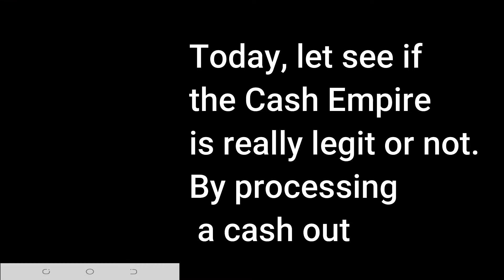Cash empire is legit or not? ( Cash empire processing cash out)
To sum up cash empire is not a payable app.